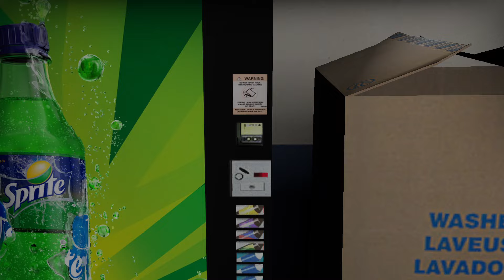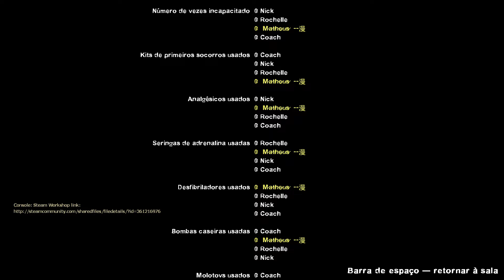Left 4 Dead 2: Freddy Fazbear's Pizzeria [Rating ⭐⭐⭐⭐⭐, Custom Campaign, Co-op, HD 60ᶠᵖˢ]